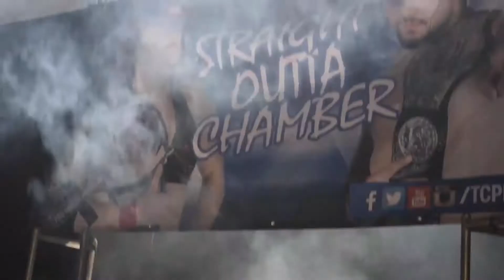TCPW: Gala de Lutte Contre Cancer: North vs Boulanger "Shakedown" Promo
In the co-main event, number 1 contender "The Dominator" Dom Boulanger will facing undefeated NWA British Commonwealth Champion Alex North  June 9th at the Palais Des Congres St-Hyacinthe in St-Hycinthe Quebec.

Video editing : Mathieu Lavigne
Footage : Torture Chamber Pro Wrestling

Samedi le 9 juin 2018, Torture Chamber Pro Wrestling présente Le Gala de Lutte Leucan.
Les athlètes et les invités spéciaux de la Torture Chamber Pro Wrestling offriront une soirée de lutte professionnelle passionnante à tous les visiteurs. Ce gala aura lieu au Centre des congrès de Saint-Hyacinthe (1325, rue Daniel-Johnson O, Saint-Hyacinthe, QC J2S 8S4). Les billets sont au coût de 20 $ et 10 $ par billet sera entièrement remis à LEUCAN pour la recherche sur le cancer (portes ouvertes 18h30, spectacle 19h30

Saturday June 9, 2018 Torture Chamber Pro Wrestling presents La Gala du Lutte Leucan. Torture Chamber Pro Wrestling athletes and special guests will be bringing an exciting night of Professional Wrestling for all of those in attendance at the Centre de congrès de Saint-Hyacinthe, 1325 Rue Daniel - Johnson O, Saint-Hyacinthe, QC J2S 8S4 $10 of every ticket will be going to LEUCAN for cancer research Tickets 20$, doors open at 6:30 pm
show starts at 7:30 pm